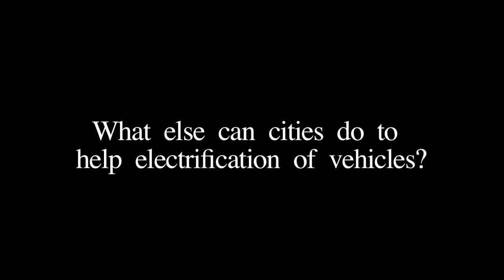25 Most Electric Vehicle Ready U S Cities from Ford